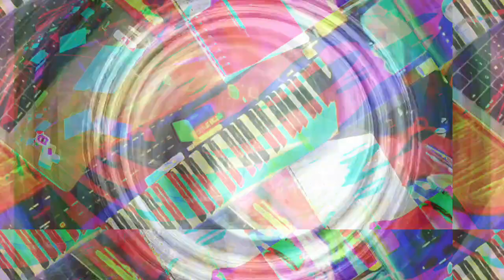[EPILEPSY WARNING] Movie 22 11 15 10h13m57s *Photosensitivity Warning*